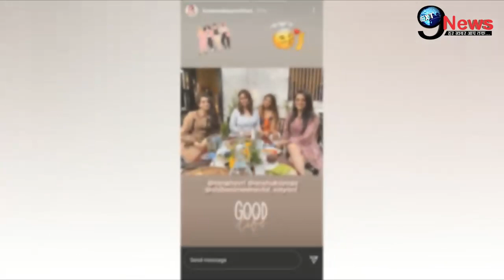दूसरे बच्चे को घर छोड़कर जश्न में डूबीं करीना कपूर, सामने आई तस्वीर में खुली पोल। Kareena Kapoor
बॉलीवुड एक्ट्रेस करीना कपूर दूसरी बार माँ बन चुकीं हैं।करीना मदरहुड पीरियड को एन्जॉय कर रहीं हैं। वहीं अपने काम पर वापिसी भी कर चुकीं इस बीच करीना करीबियों के साथ हैंगआउट करती हुई दिखाई दे रहीं हैं।